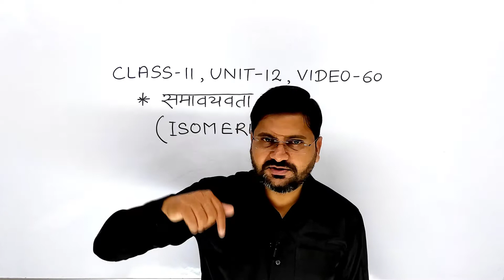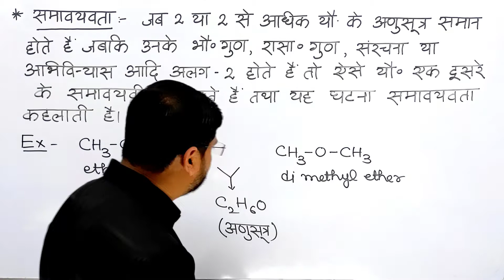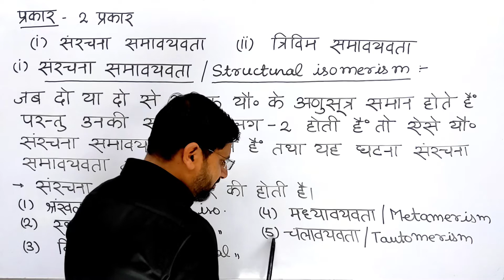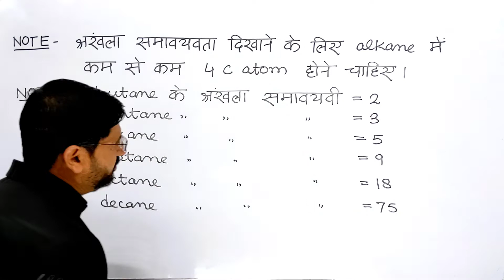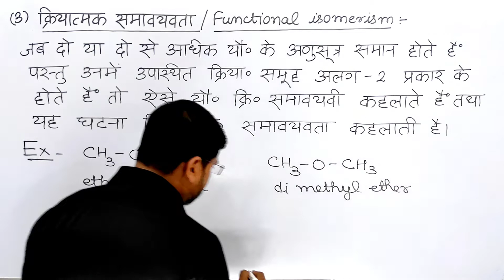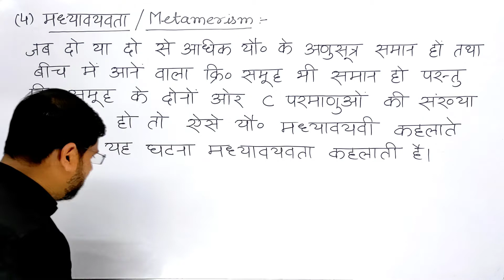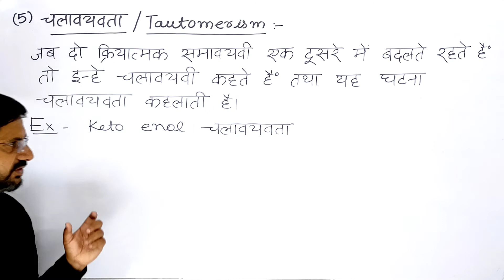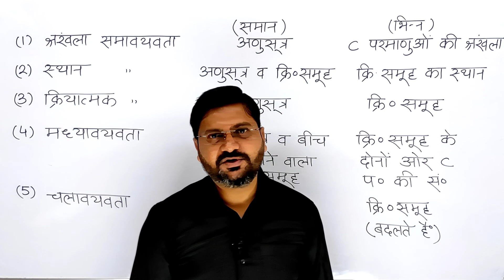समावयवता | संरचना समावयवता | संरचनात्मक समावयवता | isomerism | class11unit12video60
हैल्लो बच्चों !

1. carbonic abhikriya ke prakar class 11
2. संरचनासमावयवता class 11
3. संरचनात्मक समावयवता class 11 up board
4. isomerism in organic chemistry
5. sanrachnasamavyavta class 11 in hindi
6. chemistry in hindi for competitive exams
7. ncert chemistry class 11 chapter 12 topic wise explanation
8. class 11 chemistry up board ncert